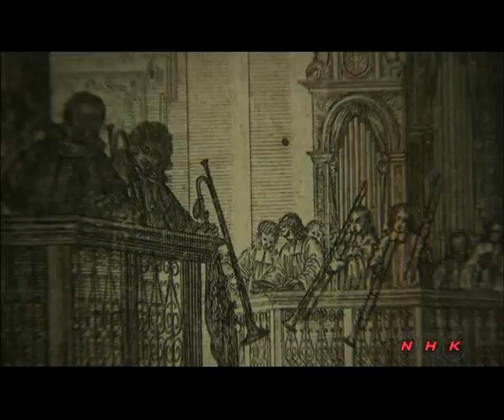Historic Centre of the City of Salzburg (UNESCO/NHK)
Salzburg has managed to preserve an extraordinarily rich urban fabric, developed over the period from the Middle Ages to the 19th century when it was a city-state ruled by a prince-archbishop. Its Flamboyant Gothic art attracted many craftsmen and artists before the city became even better known through the work of the Italian architects Vincenzo Scamozzi and Santini Solari, to whom the centre of Salzburg owes much of its Baroque appearance.  ...